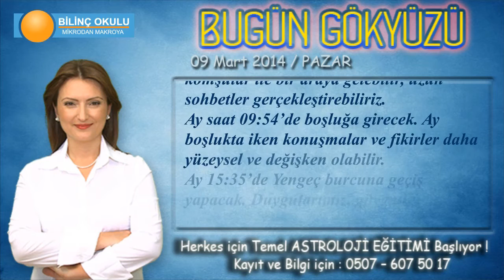OĞLAK Burcu, GÜNLÜK Astroloji Yorumu, 09 Mart 2014, - Astrolog DEMET BALTACI - Bilinç Okulu